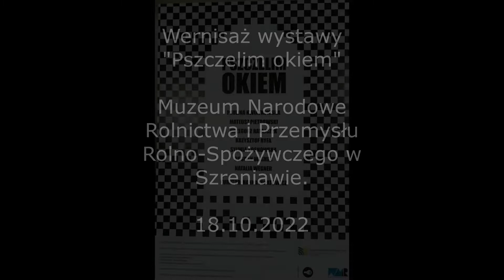Wernisaż wystawy "Pszczelim okiem"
Wernisaż wystawy "Pszczelim okiem", który odbył się  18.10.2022 w spichlerzu Muzeum Narodowego Rolnictwa i Przemysłu Rolno-Spożywczego w Szreniawie.